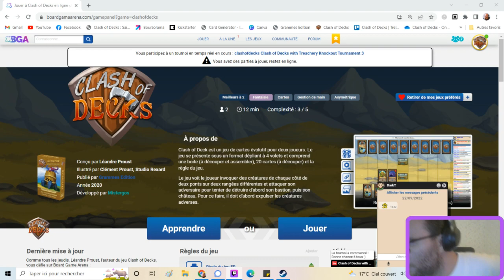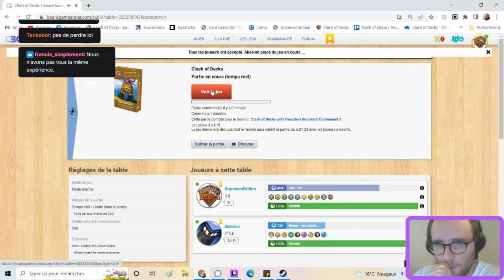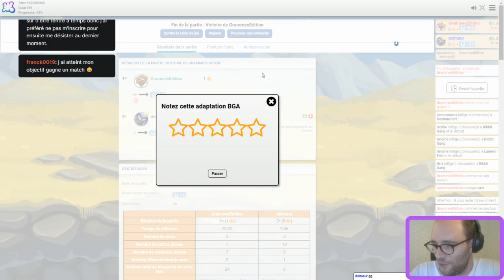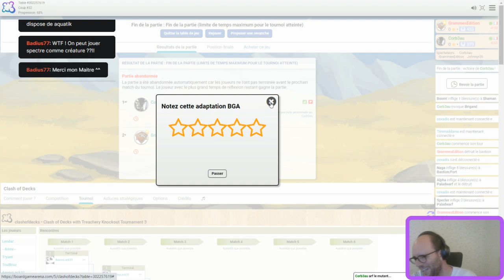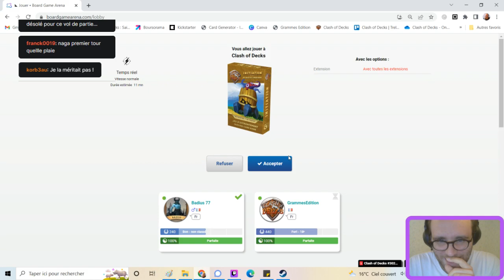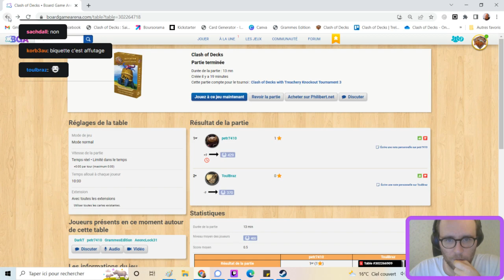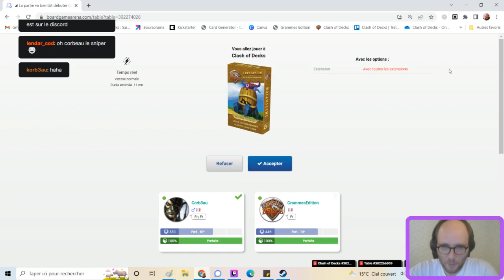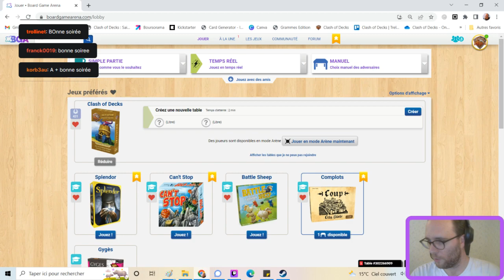5# Tournoi officiel de Clash of Decks sur Board Game Arena !